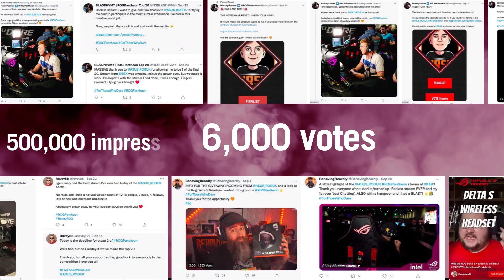ASUS ROG PANTHEON case study.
When ASUS' Republic of Gamers brand wanted to recruit 15 new ambassadors, they came to Ranieri Agency for a different and creative way to approach influencer recruitment.